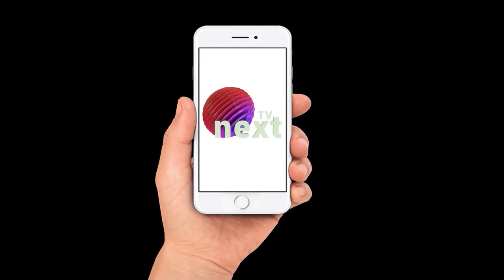ബ്ലോക്ക് കോൺഗ്രസ് കമ്മിറ്റി ഓഫീസ് വെള്ളറട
കെപിസിസി സെക്രട്ടറിമാരായി തിരഞ്ഞെടുക്കപ്പെട്ട ശ്രീ ആർ വത്സലനും  ശ്രീമതി അൻസജിതാ റസ്സലിനും  പ്രവാസി കോൺഗ്രസ് പാറശ്ശാല നിയോജക മണ്ഡലം കമ്മിറ്റിയുടെ സ്നേഹാദരവ്